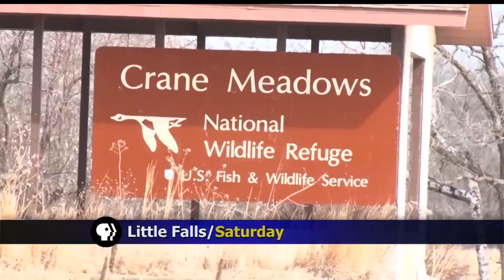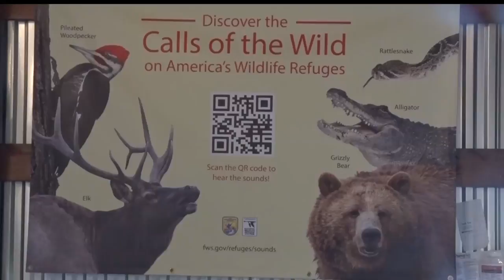Northwoods Adventure: Animal Refuge Holds Annual Habitat Day